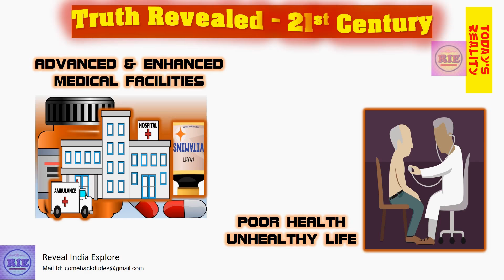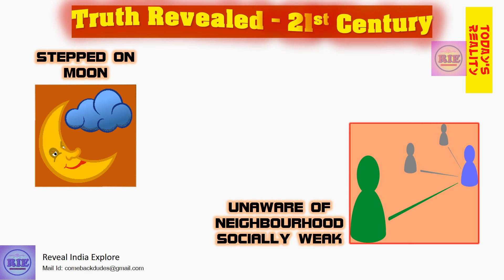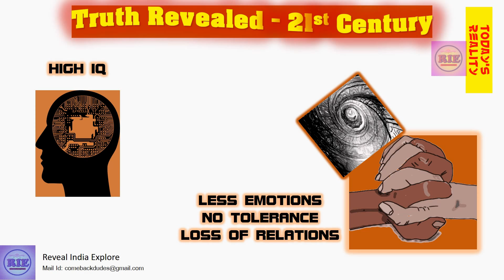*Today's Reality*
Here is a wonderful creative clip of toady's world. The world needs more peace, happiness and love.